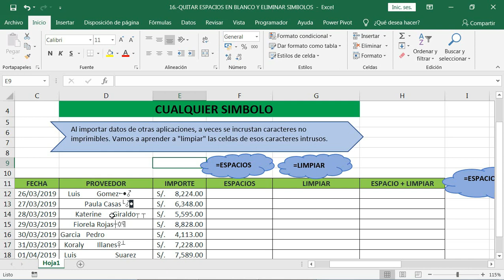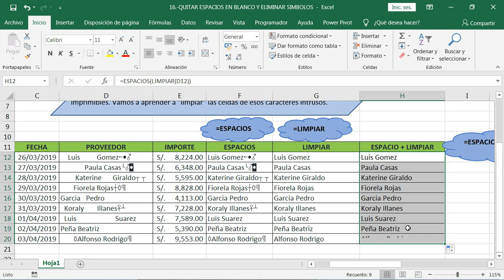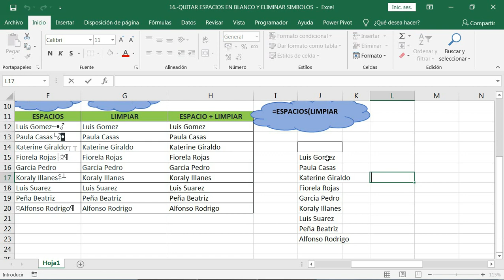Quitar espacios en blanco y eliminar cualquier simbolo en Excel facil y rapido (2024)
★★ cursos gratis★★
▼ ▽ Excel Basico ▼ ▽

✅Quitar espacios en blanco y eliminar cualquier simbolo en Excel facil y rapido (2019)

🐙🐙 Todas las Funciones de texto aqui🐙🐙